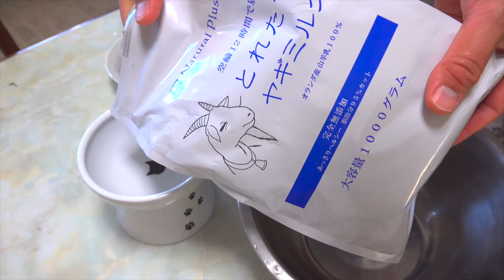この時を待っていた子猫。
高級でっせ